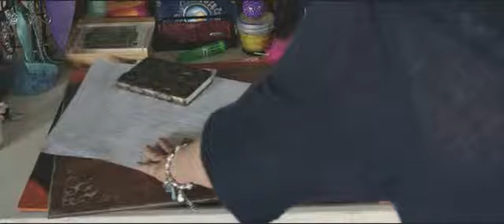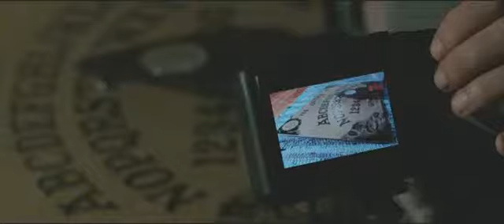Доска Уиджи в кино с 23 ноября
Продолжай убеждать себя, что это всего лишь игра

Компания друзей вынуждена столкнуться с их самыми страшными кошмарами, после того, как пробуждает темные силы с помощью спиритической доски.